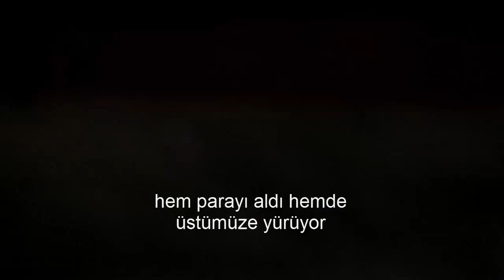ADANA'DA 200TL' Yİ YERE DÜŞÜRME (SOSYAL DENEY ) DAYAK YİYORDUK.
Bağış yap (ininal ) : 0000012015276